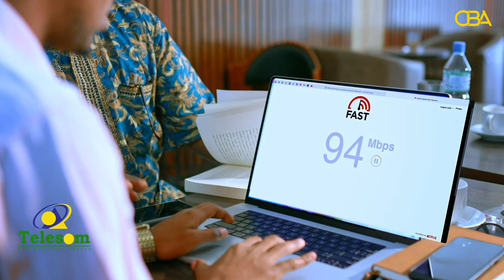Gudoomiyaha koomishanka doorashooyiska Somaliland ayaa soo kormeeray goobaha codbixinta M/Jeex